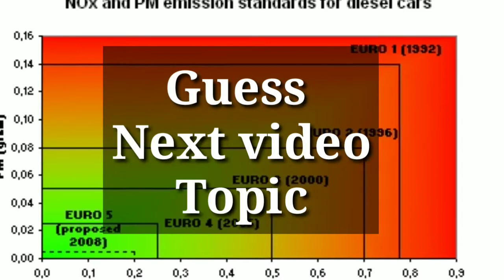2019 launched | இந்தியாவில் களமிறங்கிய சிஎப் மோட்டோ - சீன நிறுவனம் | CF moto | Tamilanmoto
This video describes that the new launching of CF Moto company named as NK GT .. I hope that you people love this video and share this information with your friends.